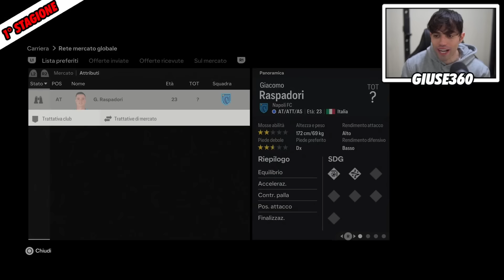REBUILDING DELLA NUOVA ROMA DI DANIELE DE ROSSI!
Carriera allenatore e rebuilding della Roma di De Rossi!

⏱️⏱️VIDEO CHAPTERS⏱️⏱️
00:00 Introduzione
0:40 Prima stagione
10:22 Seconda stagione
16:00 Terza stagione
21:40 Finale